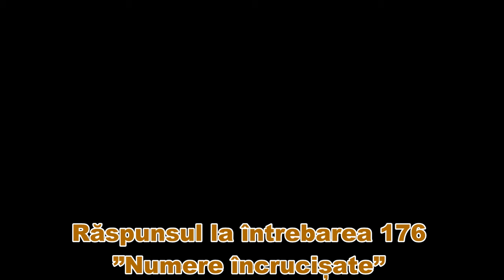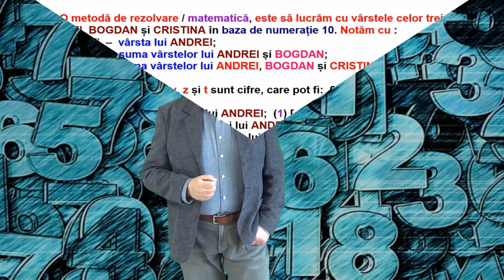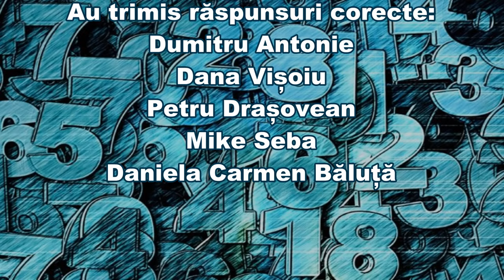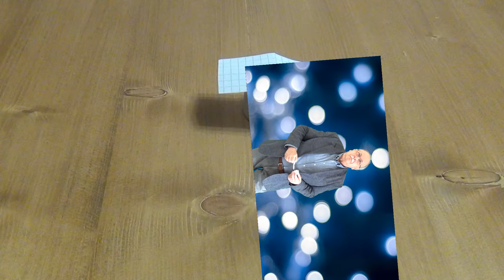ROTIRE MISTERIOASĂ (Întrebări - 177)(Să ne gândim !)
Prima parte deduce vârstele posibile pentru trei frați, atât logic cât și matematic.
A doua parte prezintă un experiment simplu și două întrebări legate de acesta.